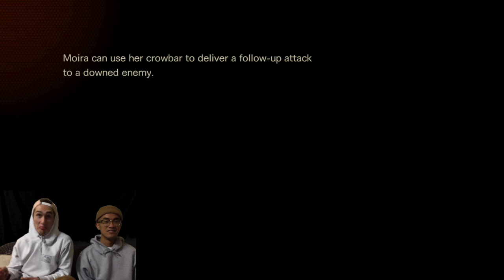Resident Evil: Revelations 2 - Splitscreen Co-Op - Chef Eli [Part 5]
The Truship stay advances a little as Eli questions life and Brandon finishes bad guys off?